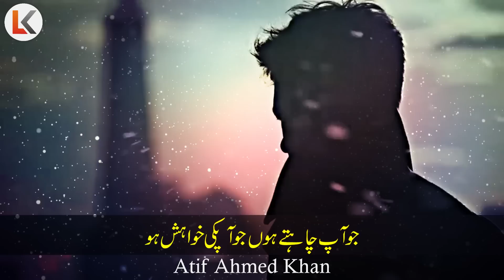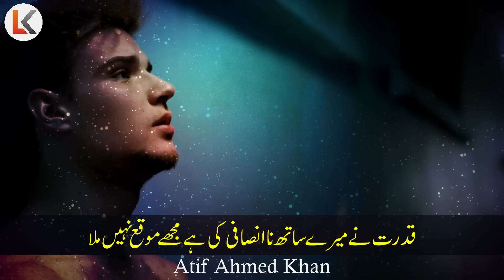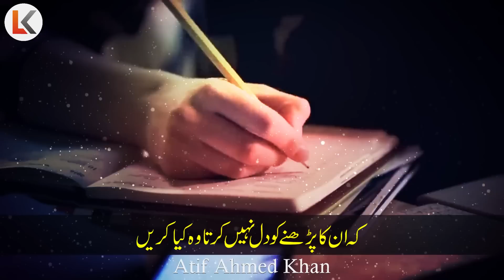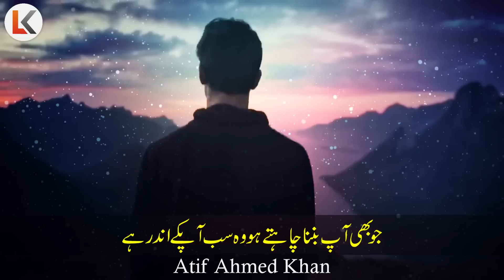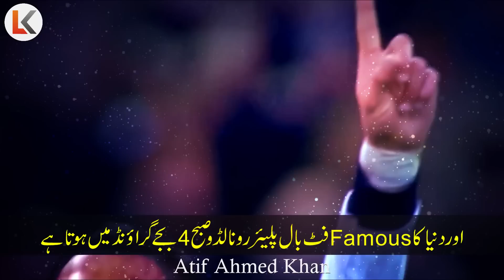Waking Up at 4:00 AM Every Day Will Change Your Life urdu hindi Morning Motivation Learn Kurooji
inspirational video
successful people
personal growth
self help
success
 motivational video
motivational video in hindi
inspirational video
motivation
inspirational speech

Break Up Motivation Inspirational Speech Urdu Hinid | DO THIS IF SOMEONE IS TRYING TO LEAVE YOU